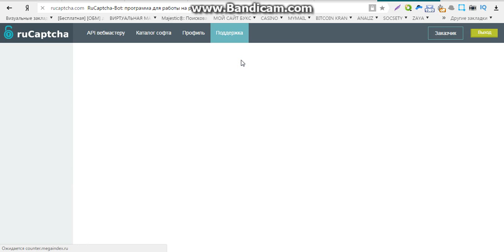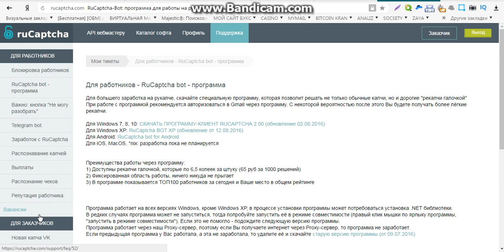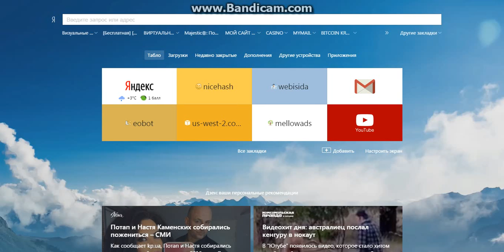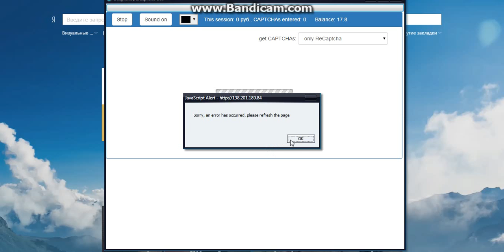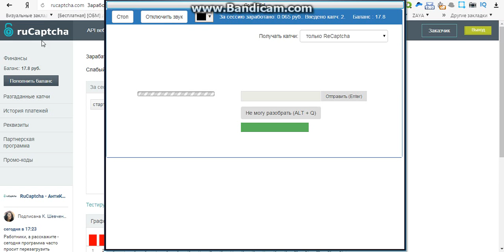заработок денег без вложений обмана